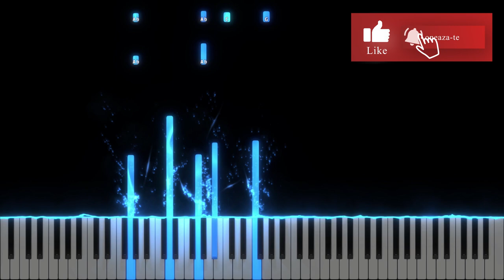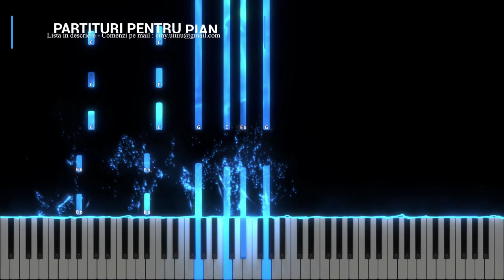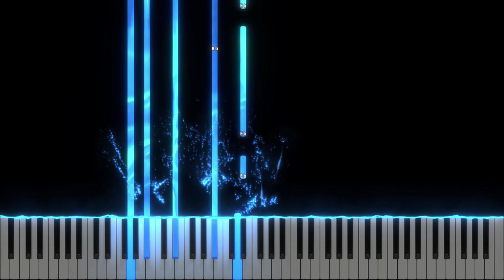Together - for King & Country - Hannah Ellis - Piano Cover & Instrumental - Backing Track - Karaoke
BPM : 88